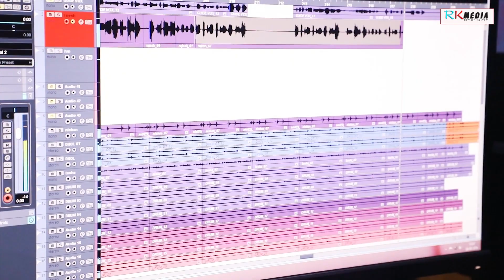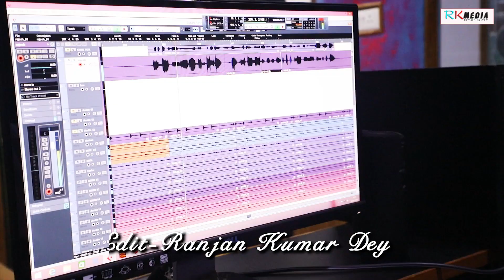O AJNABI (Rajesh Dash) New Sambalpuri Video Song l RKMedia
Track: O Ajnabi
Singer: Rajesh Dash
Lyrics: Jatindra Pradhan
Rhythm: Babu Da, Manish, Promod Da & Raja
Editing: Ranjan Kumar Dey
Keyboard: Li2
Camera: Srikanta
Sound Mixing: Sundar
Presented by: RKMedia
Genre: Western
Language: Sambalpuri

Related: New sambalpuri video song, rkmedia new music video, umakant barik new sambalpuri video song, a ajnabi sambalpuri song, uma new video song, he ajnabi sambalpuri song